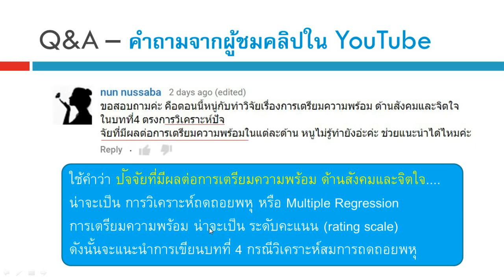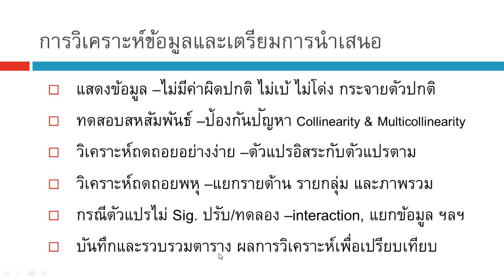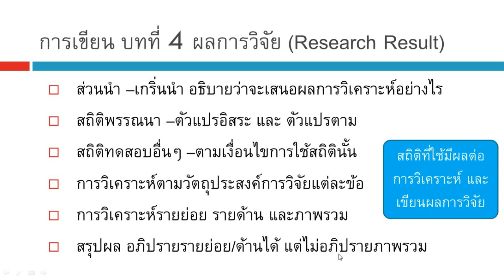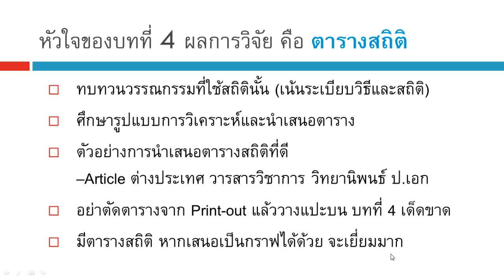Q&A 06_วิเคราะห์และเขียนผลการวิจัยอย่างไร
Q&A 06_วิเคราะห์และเขียนผลการวิจัยในบทที่ 4 อย่างไร
คำถามจากท่านผู้ชมเรื่องการขอคำแนะนำในการเขียน
บทที่ 4 ผลการวิจัย หรือ research result

เนื้อหาที่ได้มีการ upload มาแล้ว ทดสอบ วิเคราะห์ ใช้สถิติ งานวิจัย ความแตกต่าง สมการกำลังสอง โปรแกรม SPSS การถดถอยอย่างง่าย ตัวแปรกลุ่ม ตัวแปรอันดับ ข้อมูลอ่อน Soft Data ตัวแปรกวน Confounding factor การทำความสะอาดข้อมูล Data Cleaning การวิเคราะห์ข้อมูล Data Analysis งานวิจัย Research ทดสอบตัวอย่างอคติ Sample selection bias การสร้างแฟ้มข้อมูล การแก้ไขแฟ้มข้อมูล ความแตกต่าง สถิติเปรียบเทียบ ค่าเฉลี่ย Mean ถดถอยพหุคูณ ถดถอยพหุ Multiple Regression ถดถอย Simple Regression สหสัมพันธ์ Correlation ไคสแควร์ Chi-square สถิติที t-test การเปรียบเทียบค่าเฉลี่ย Student’s t- test การวิเคราะห์แบบจำลองสมการโครงสร้าง SEM Structural Equation Modeling ใน AMOS โมเดลสมการโครงสร้าง CFA การวิเคราะห์องค์ประกอบเชิงยืนยัน การจำแนกองค์ประกอบ EFA  การวิเคราะห์ถดถอยโลจิสติกส์ Logistic Regression, Logit  Analysis